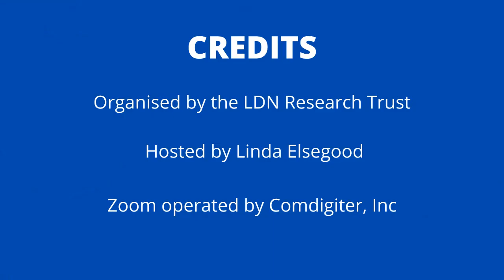Can Low Dose Naltrexone (LDN) inadvertently increase Mast Cell Activation?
Answered by Pharmacist Jess Armine